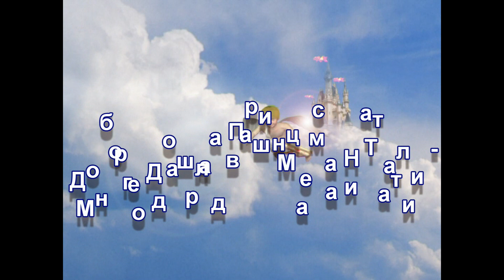Погача на Натали - Част 1